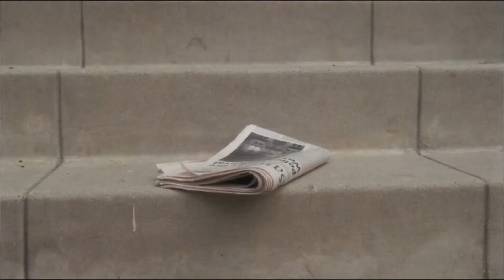Andy & Prue 1×01 - Andy Asks Prue Out To Dinner